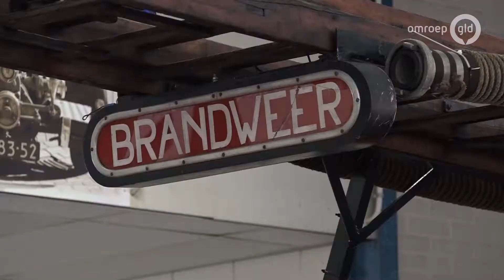Gelderland helpt - Brandweermuseum Borculo vurig op zoek naar nieuwe vrijwilligers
- Van oude stortzakken tot emmerspuiten en van een collectie oude brandweerauto's tot penningen. Het brandweermuseum in Borculo is qua collectie het grootste brandweermuseum van Nederland en wordt geheel onderhouden door enthousiaste vrijwilligers.